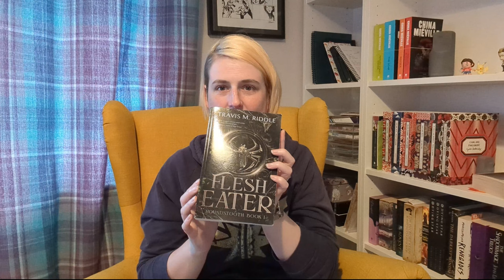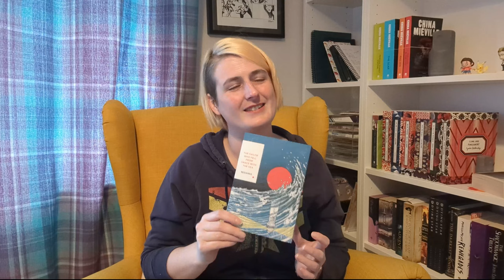All the Books I Read in March - SFF and Japanese Literature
A pretty even split between SFF and Japanese literature this month!

00:00 Intro
00:20 The Crow Folk - Mark Stay
02:37 Harrow the Ninth - Tamsyn Muir
08:45 Flesh Eater - Travis M. Riddle
14:00 The Makioka sisters - Jun'ichirō Tanizaki
21:14 The Sailor Who Fell from Grace With the Sea - Yukio Mishima
26:18 The Housekeeper and the Professor - Yōko Ogawa